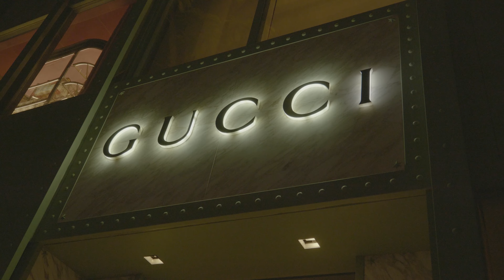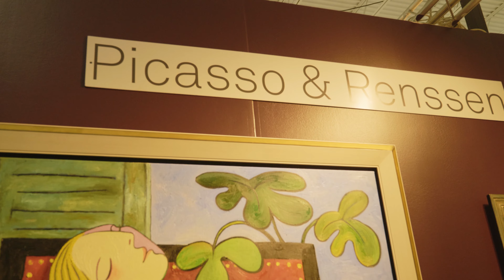Art Basel 2021- Insane Play Boy Mansion Cardi B Party - Black Willy Wonka - Legend Already Made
Black Willy Wonka aka Legend Already Made explores the amazing sites of Miami of Art Basel 2021 with the biggest Celebrity, influencers, entertainers & just overall great people with amazing energy taking you from exclusive party to BTS content only found here on WalkAwaySmilin!

00:00 Airport Start
00:31 Littlez in this ish
00:39 Gas Station pics
01:16 Core night life mix
01:38 Lori Harvey
01:45 Cudi Party
02:33 wyn wood photo dump
02:56 Art Gallery
04:31Bmx ride
04:48 Gucci Party takeover
08:44 Curve meeting
09:13 Clermont Twins
09:25 Wynwood photo shoot
09:49 Art gallery 2
10:58 Funny art gallery Lady
12:30 Nic on Wynwood
12:36 English Andy
13:06 Ero Virgil photoshoot
13:12 Playboy mansion party
13:48 Cool party with Paris
14:12 Vision Party